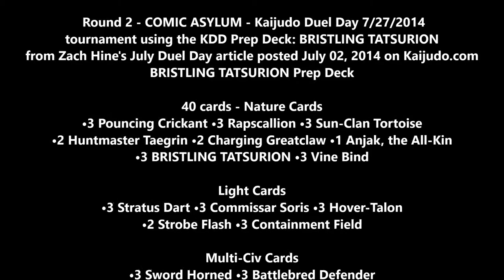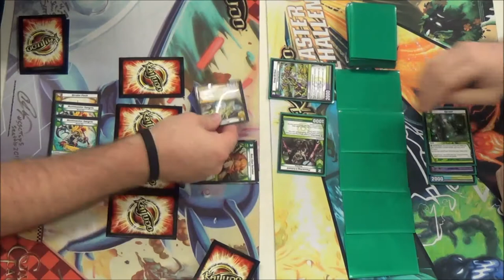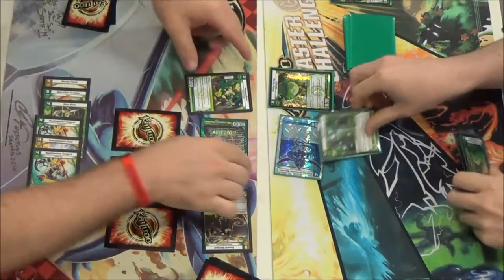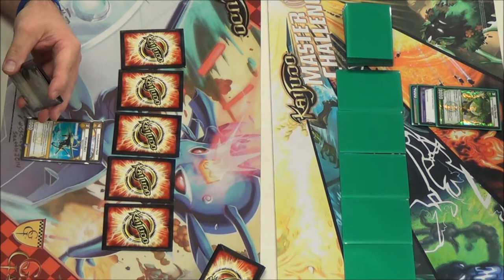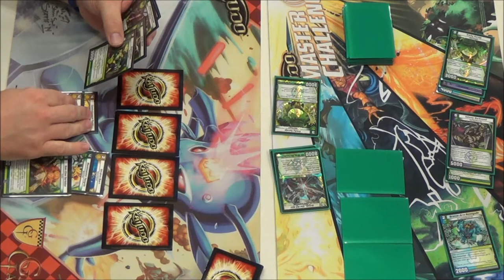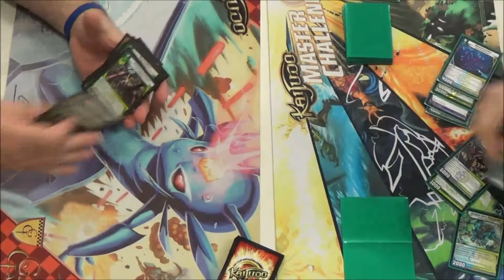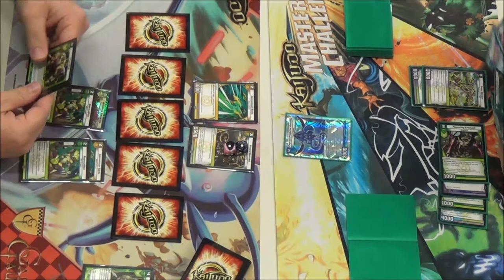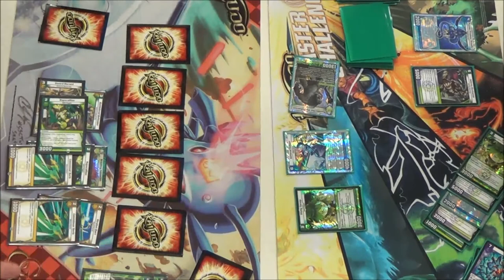Kaijudo - BRISTLING TATSURION - Round 2 - Prep Deck by Zach Hine - July Duel Day Promo Article 2014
Carl Reddish vs. David Neis
Round 2 - Kaijudo Duel Day at Comic Asylum using the BRISTLING TATSURION Prep Deck from Zach Hine's article posted July 02, 2014 on Kaijudo.com. Check out the link below for the entire article.